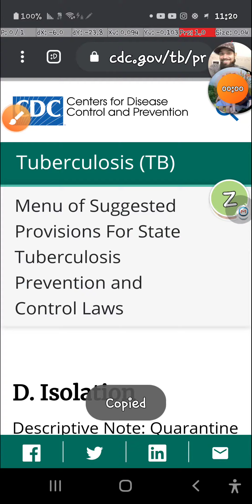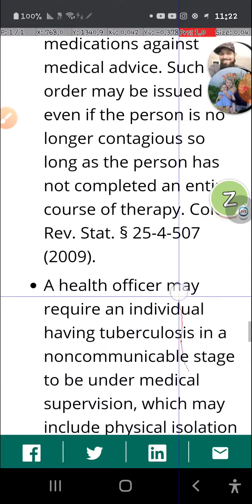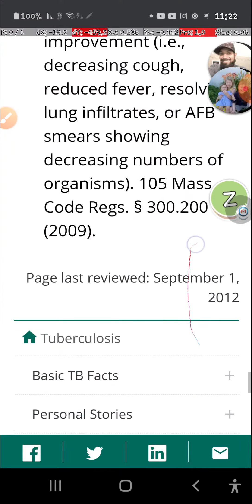If we do it to TB in 2009, reviewed in 2012 we should have done this in 2020.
But we didn't yse old data.